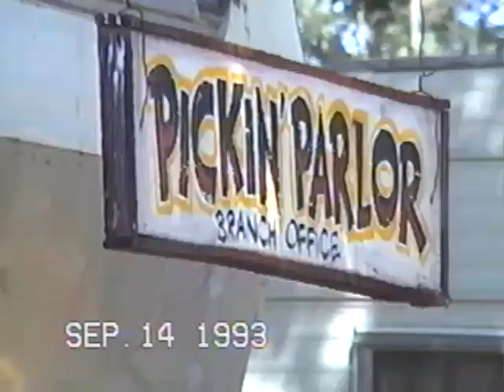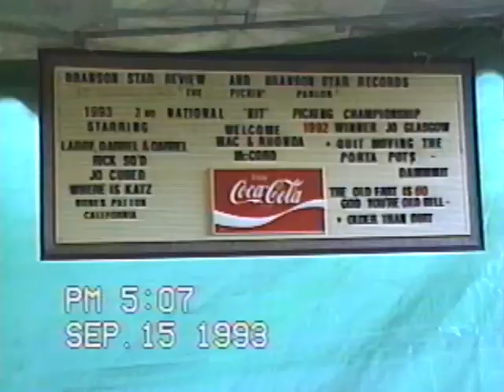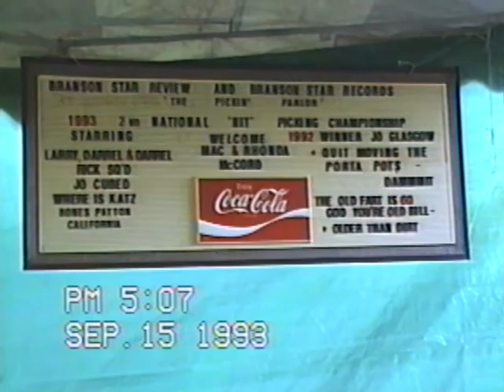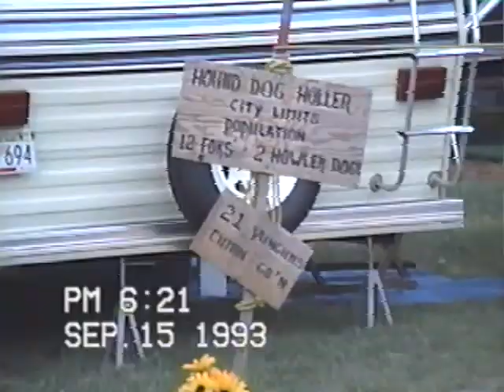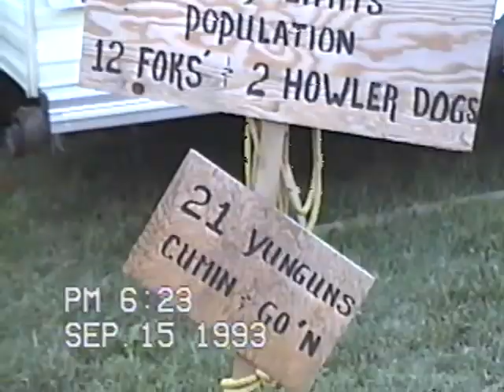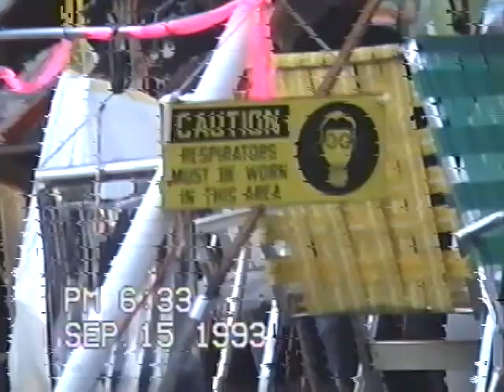Bluegrass festival 1993 1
Bluegrass festival 1993